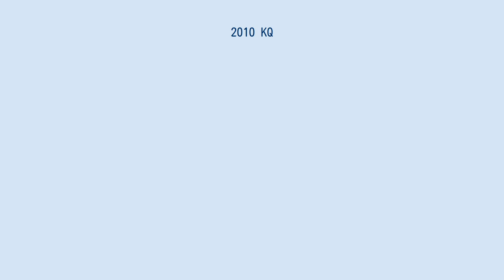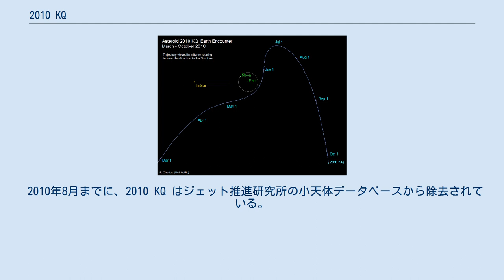2010 KQ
2010 KQ は、2010年に発見された地球近傍天体である。
天然の小惑星ではなく人工物（ロケットの残骸）と考えられている。
 2010年5月16日、アメリカ・アリゾナ州で行われていたカタリナ・スカイサーベイによって地球近傍の小天体が発見され、2010 KQ という仮符号が与えられた。
この天体は地球と併走するような軌道で太陽を公転しており、5月21日に月軌道のすぐ外側まで地球に接近した後、次第に距離を広げていった。
 2010 KQ の絶対等級は28.9で、これは数メートル級の天体に相当する。
また、観測されたスペクトルはどの小惑星のスペクトル型にも属さない特異なものだったことから、2010 KQ は天然の天体ではなく、宇宙探査機を地球の重力圏から脱出させるのに用いられたロケットの上部ステージである可能性が高いとされている。
英国天文学協会 (BAA) のリチャード・マイルズは、2010 KQ は1974年10月28日にソ連の月探査機ルナ23号の打ち上げに使用されたプロトンロケットの第4段だと考えている。
 2010年以降、2010 KQ は地球から離れていくが、2036年に再接近する。
2010年5月時点の推計では、2036年から以後30年の期間に、2010 KQ は6%の確率で地球に衝突すると見積もられている。
ただし、この天体のサイズは地球への大気圏突入に耐えられるものではなく、仮に地球に衝突した場合でも地上に落下して大きな被害を及ぼすとは考えられていない。
 2010年8月までに、2010 KQ はジェット推進研究所の小天体データベースから除去されている。